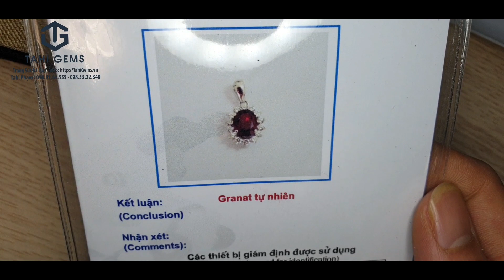Tahi 3081 - Mặt dây chuyền ngọc hồng lựu | TahiGems - Tahi Phạm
TahiGems trân trọng giới thiệu : Tahi 3081 - Mặt dây chuyền ngọc hồng lựu